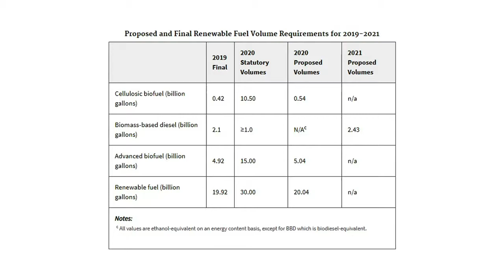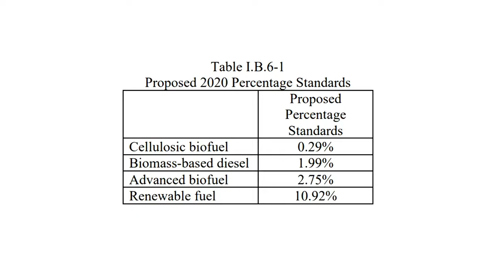Biomass Magazine's Top News - Week of 9.9.19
Biomass Magazine’s Top News for the week of 9.9.19 covers the most critical information and in-depth storylines within the biomass industry. Each week, Biomass Magazine’s Top News will highlight the most pressing issues about biomass policy, regulation, project finance, technology and plant management within the industry. Biomass Magazine’s Top News is produced as a timely and short comprehensive video.

For more information about the 2019 North Dakota Energy Conference & Expo